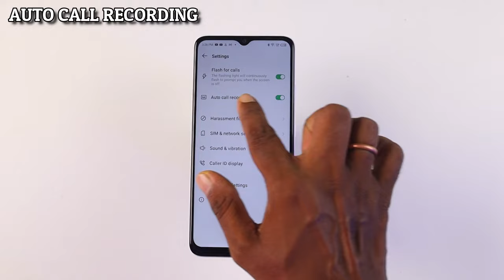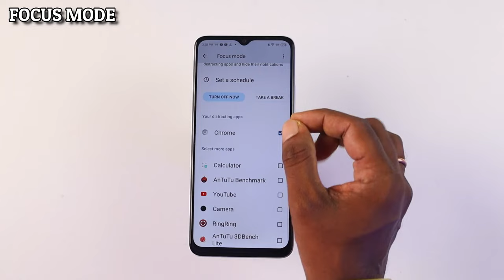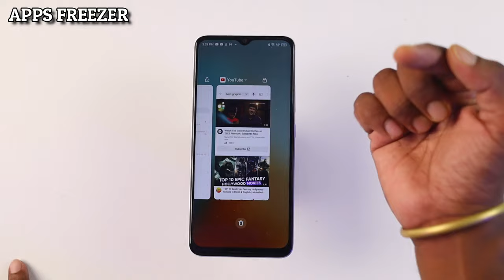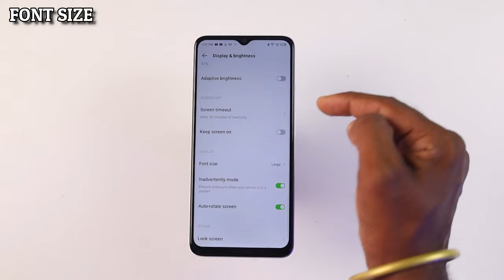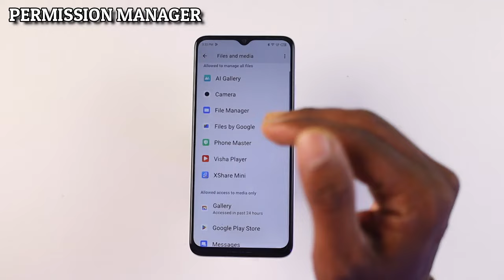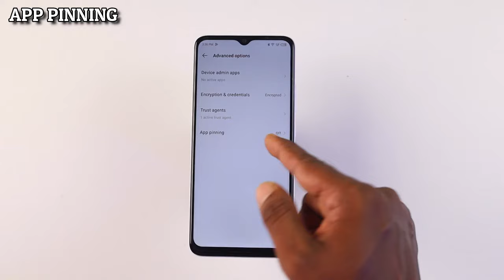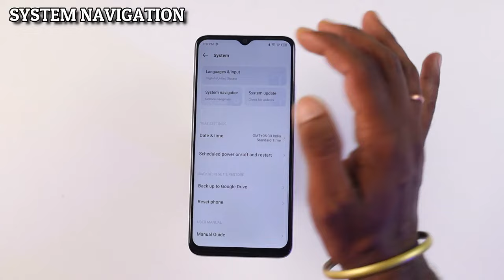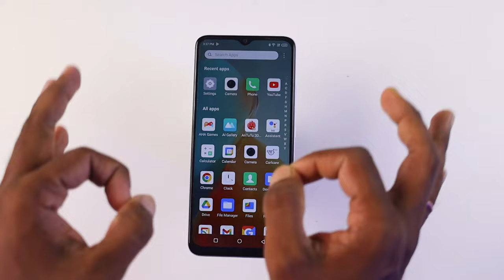Infinix Smart 7 HD Top 30+ Hidden Features | Infinix Smart 7 HD Tips and Tricks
infinix smart 7 hd Camera Features ke bareme bataya hu. Honest Opinion Diya hu Dosto. Video last tak Jorur Dekna Dosto🙏🙏.

Video Topic :-